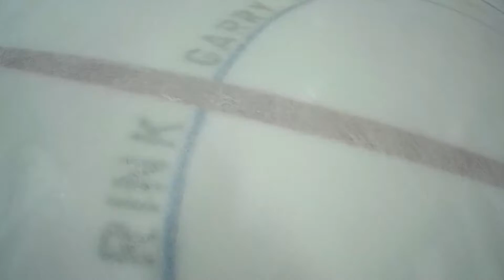iFathom Vs Wild Walleyes - 2017/10/30 at 2130 @ Kanata Rec Complex-Gary Burke Ice - CRHL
Capital Recreation Hockey League